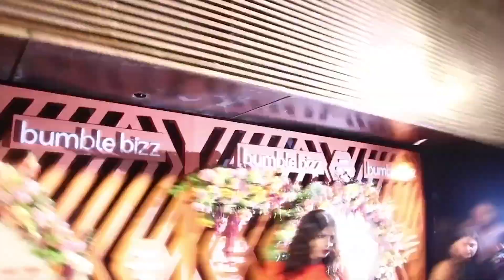Priyanka Chopra Shows TANTRAM$ While Promoting The Sky Is Pink Movie Wid Farhan Akhtar